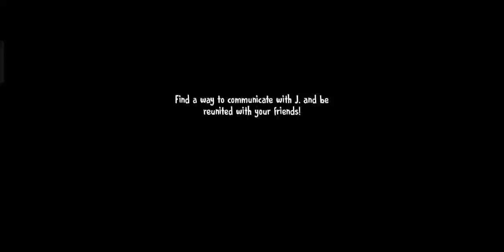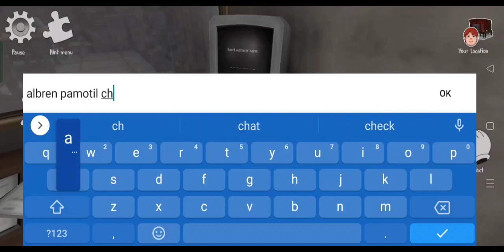ICE SCREAM 6 FRIENDS i Saved chubby Charlie (full gameplay)..2023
hello friends am back the next Episode of ice scream is here, the heroic act of Charlie shall not be paused anymore as we gather 3 special ingredients to formulate an ice cream that Miss Mati will surely Loved, (ice Scream 7 will be soon) Enjoy Watching my video..